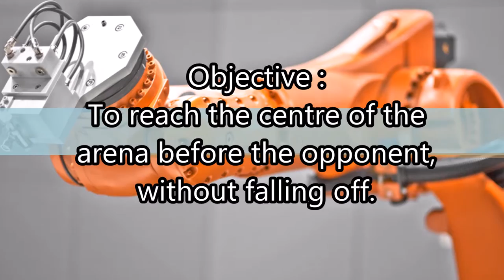The Temple Run : Ranbhumi : Colosseum : College of Technology : G.B.P.U.A & T : Pantnagar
Temple Run is an event in Ranbhumi which is a central event of Colosseum - The Annual tech fest of The College of Technology, Pantnagar .It is organized by The Robotics Club Pantnagar. Since the last 4 years Ranbhumi has won the title for 'The Best Central Event' in Colosseum.
The Robotics Club Pantnagar is a society dedicated to familiarize students about the field of Robotics.The club accomplishes this task by organizing Workshops & Competitions.